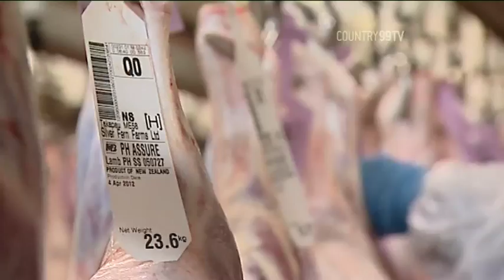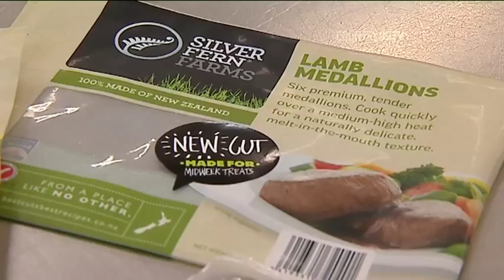Biggest Red Meat Test Programme In The World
An elaborate scientific project involving farmers, a meat processor, and a sheep breeding genetics company, is being labelled the biggest red meat testing programme in the world. The science trial will run for seven years and is designed to help sheep farmers improve the taste and yield of their lambs. Benedict Collins was at the Silver Fern Farms plant in Takapau, to find out more...